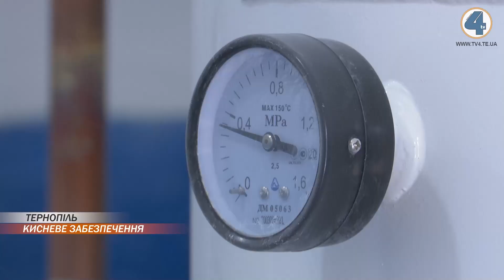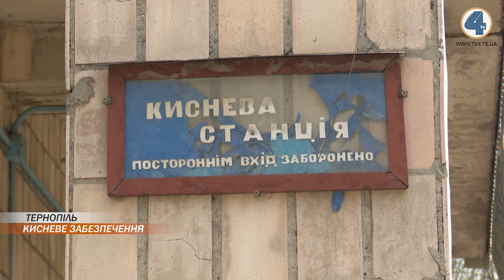На території Тернопільської міської лікарні №2 встановили холодний кріогенний кисневий генератор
Кількість випадків інфікування коронавірусом зростає, а разом з тим - і число хворих, які потребують кисневої підтримки. Аби забезпечити додаткове його джерело та безперебійне постачання, на території Тернопільської міської лікарні №2 встановили холодний кріогенний генератор.